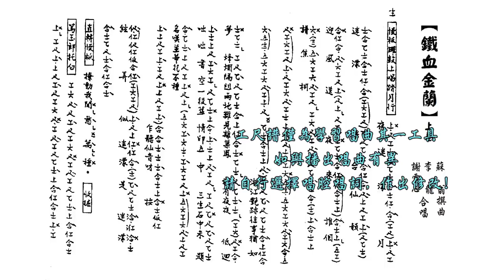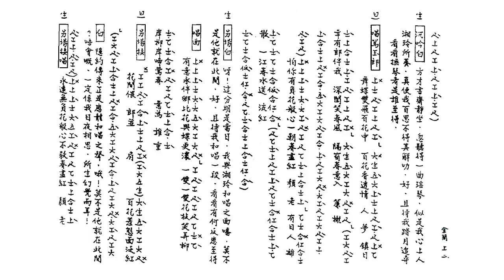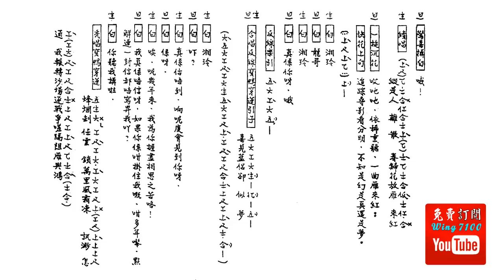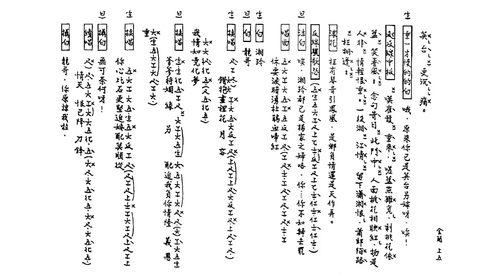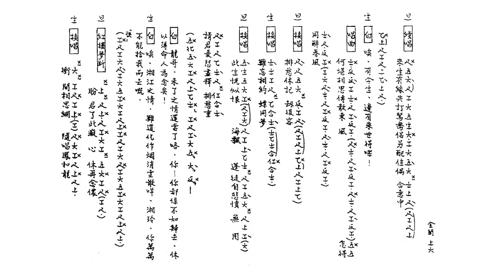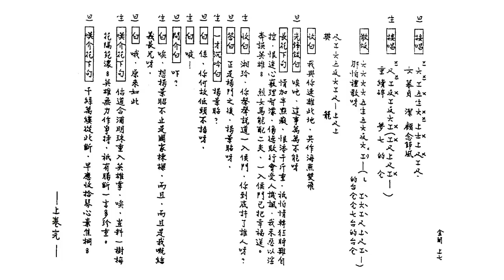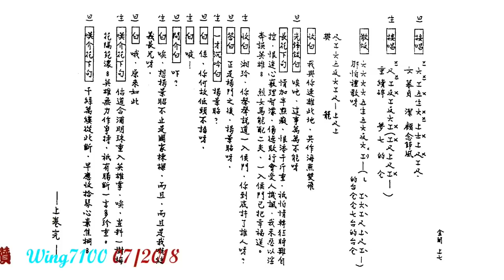鐵血金蘭_上卷_李龍_謝雪心合唱_附珍藏工尺譜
如欲印譜，”高清"(HD720+) 播放。打開全屏，待畫面清晰後，用鍵盤右上方之 "Print Screen - Prt Scr"  (打印螢幕)。取出後 ，放進任何圖片修改 program 修整，加插於WORD等便可。
Windows 10 請同時按 Prt Scr 及 Windows徽标键。

如欲索譜，請留下郵箱。